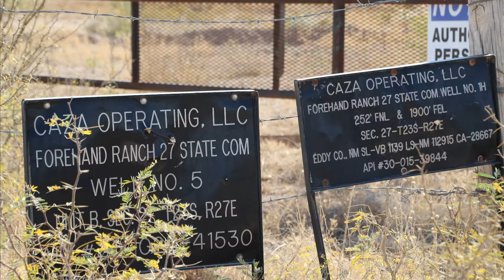Caza Operating Forehand Ranch, Eddy County, NM (November 2020)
Caza Operating
Forehand Ranch 27 State Com Well No. 5
Carlsbad, Eddy County, NM
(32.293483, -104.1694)